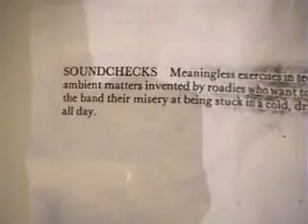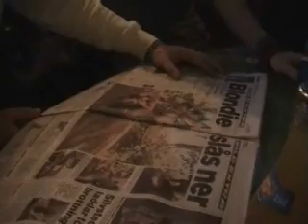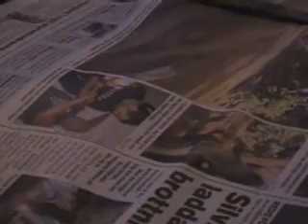Treklang Reggae - Look at that